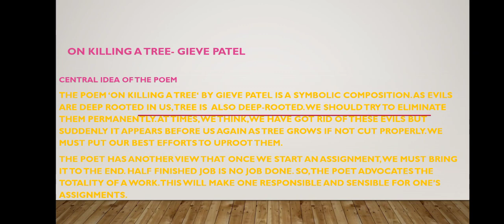1.1 On Killing a Tree